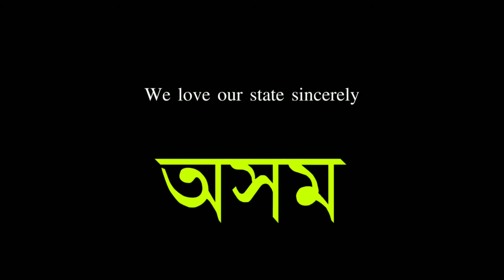What is CAB in Assamese?||কেবে কি প্ৰভাৱ পেলাব অসমত?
I am talking about CAB.

No cab in Assam
We oppose cab in Assam
what is cab?
why should we oppose cab